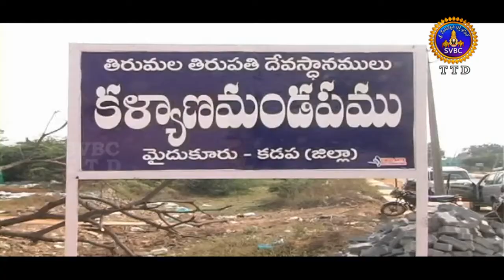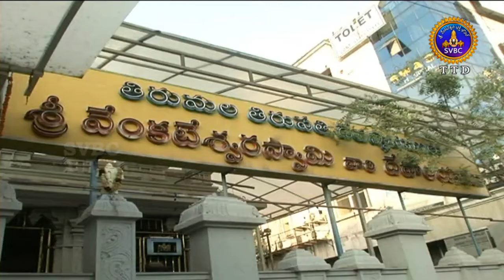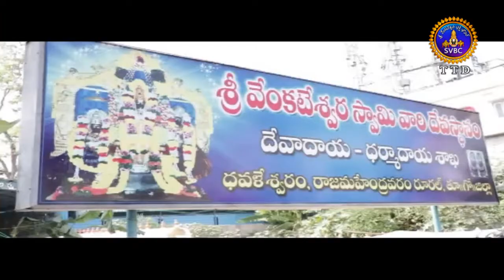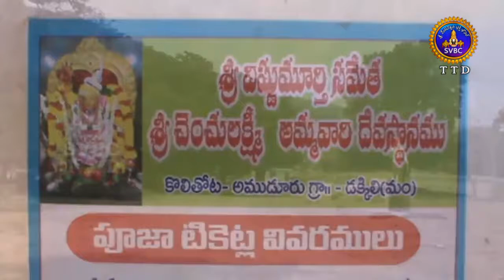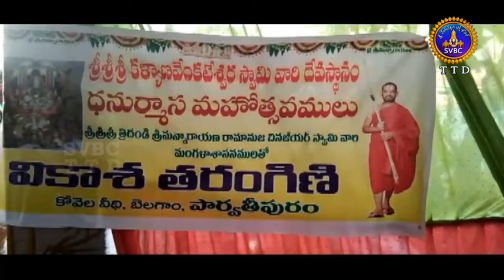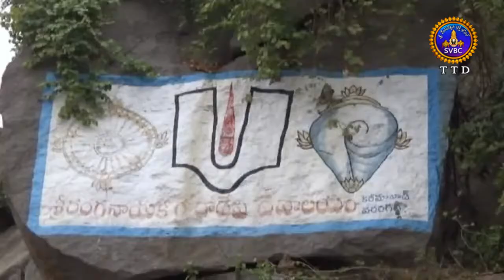ఆధ్యాత్మిక విశేషాలు | Adhyatmika Visesalu | 9AM | 30-12-18 | SVBC TTD